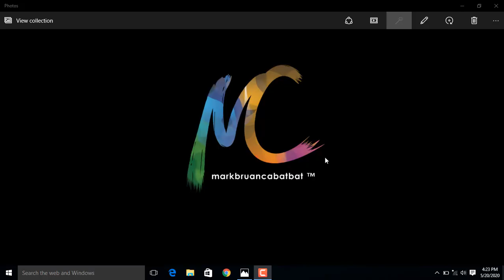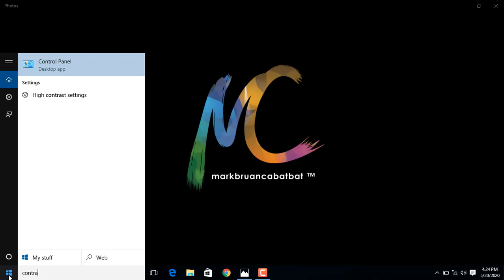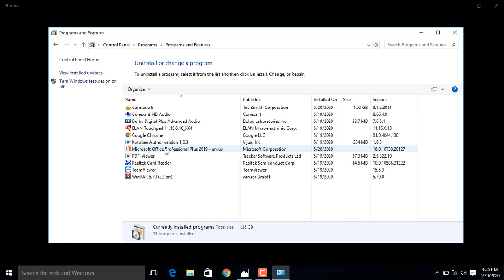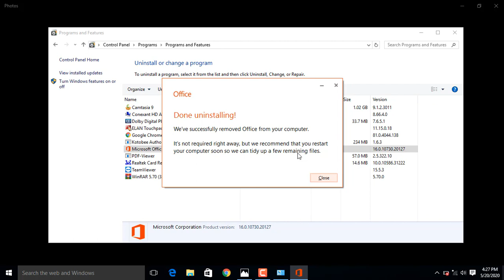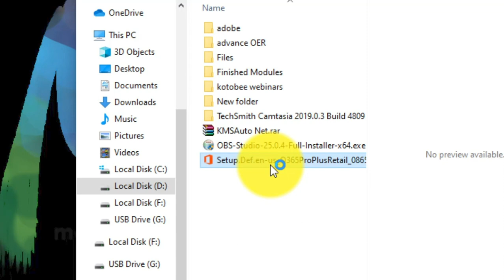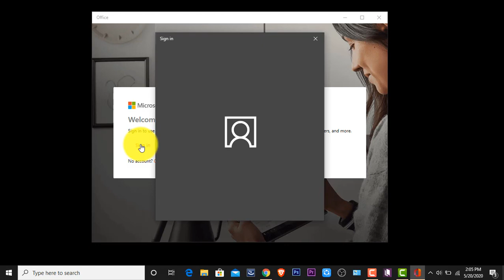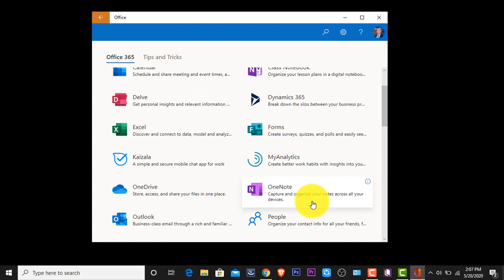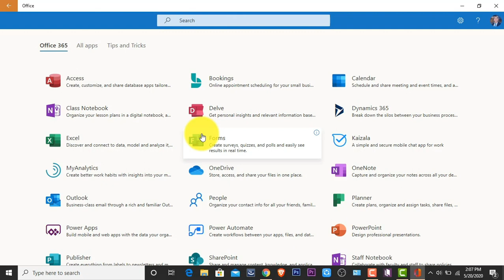How to Uninstall OLD ms Office | Install O365 (latest version)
In this video I'll walk you through the process of removing old office application, downloading and installing your Microsoft 365 apps.

To download apps from your current Microsoft 365 plan, visit and login
Make sure to use your Microsoft DepEd account , otherwise you will not see any apps on the office.com website after logging in.

Microsoft 365 is also available on android and IOS device. Check out the Apple App Store and the Google Play Store for your favorite Office 365 apps.

You may check the following videos related to O365